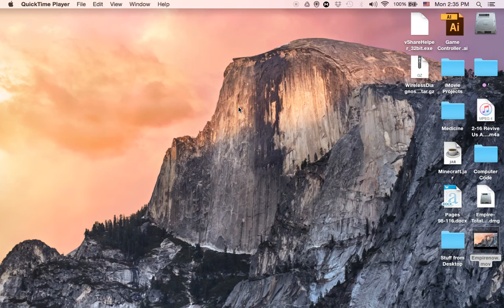Empire Total War: Let's Play: Quick Battle (US vs Great Britain)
Hey, guys, it's me.  This video is a quick battle between me and Great Britain. Enjoy!